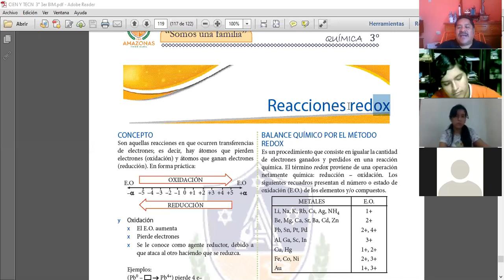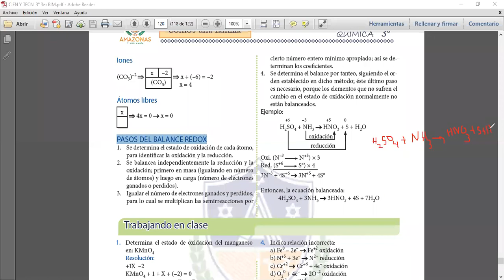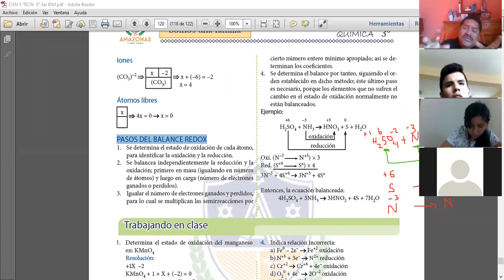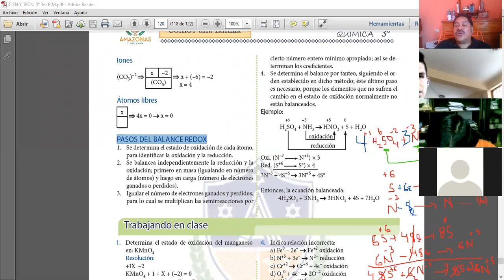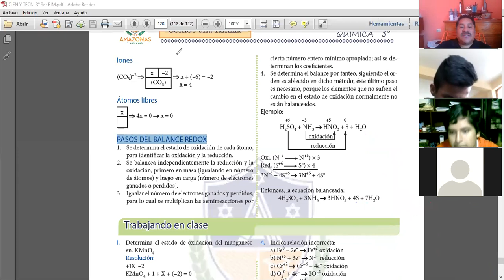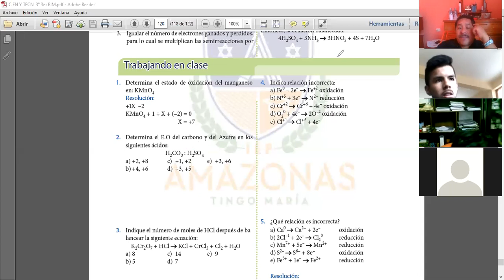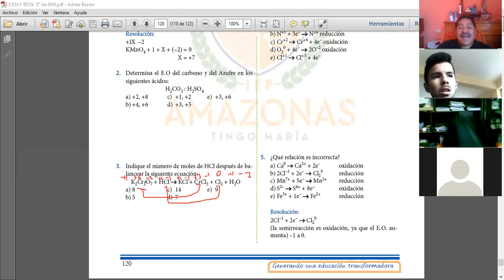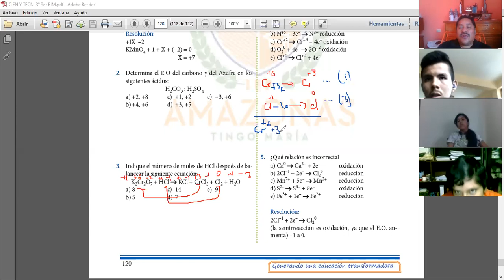BALANCE REDOX QUIMICA 3RO